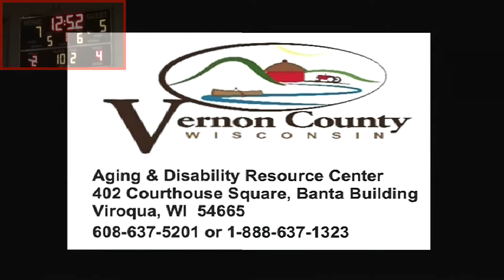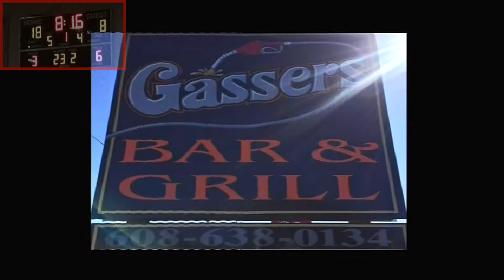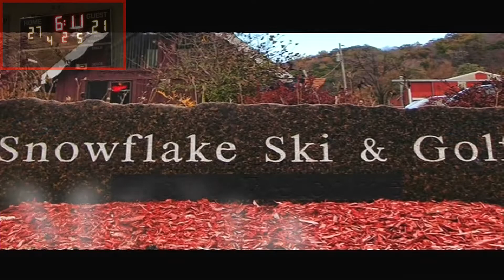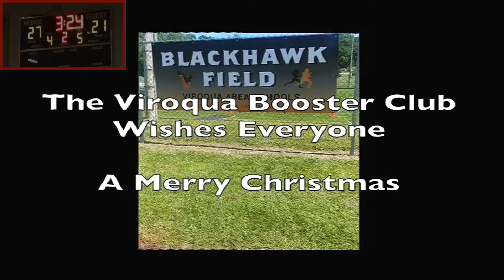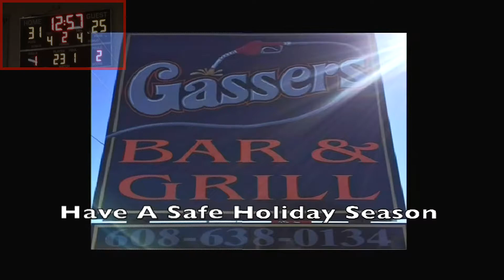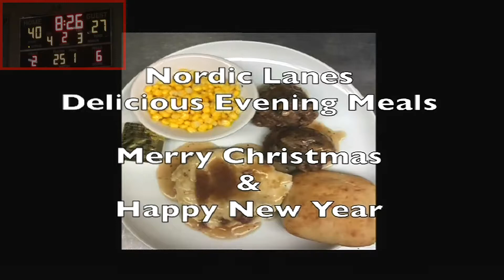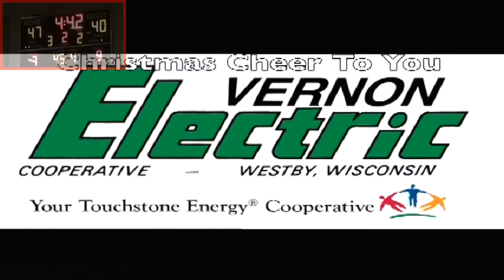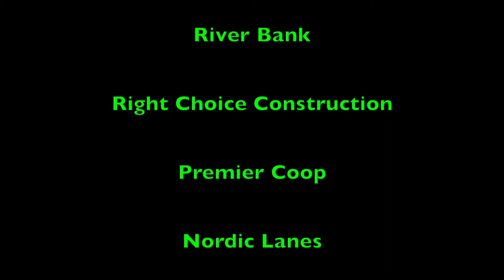2021 WWVP Jan 08 Junior Varsity Boy's Basketball Cashton vs Sparta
Non-Conference Boy's Junior Varsity Basketball Game on Jan. 7th, 2021 Cashton vs Sparta